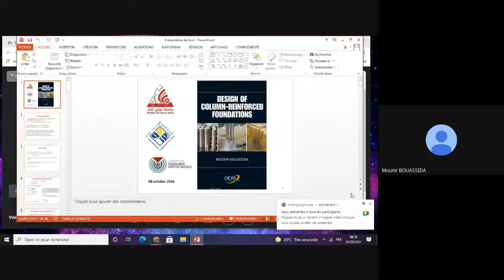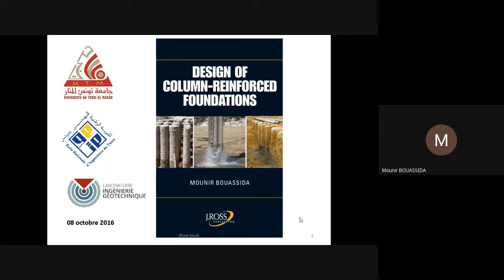Vidéo annonce 02/2021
La vidéo présente le contenu de la prochaine vidéo dont le téléchargement aura lieu le 0 octobre 2021.